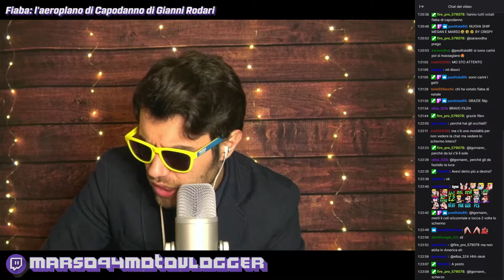🟣 FIABA DI CAPODANNO IN ASMR! BUON 2021 🎉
Fiaba di capodanno: l'aeroplanino di capodanno di Gianni Rodari

➖➖ LA MIA ATTREZZATURA ASMR ➖➖

◼Fotocamera Sony Alpha 5100L Kit
◼Videocamera Sony FDR-AX33
◼Smartphone Samsung G973 S10